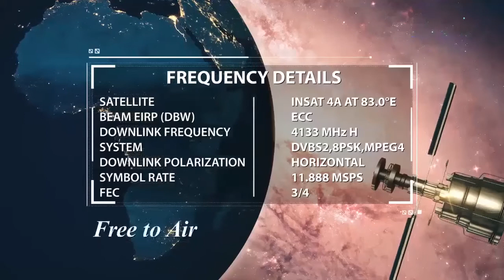Sochne Ki Taaqat Ka Humein Kaisa Istemal Karna Chahiye By Zaid Patel